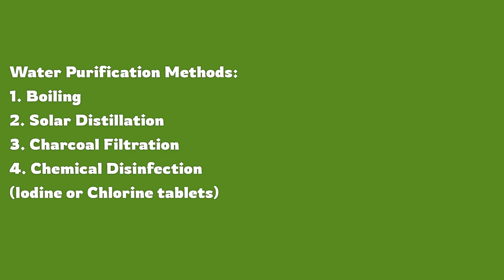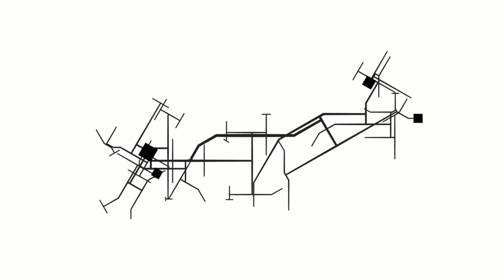What Happens After Nuclear War - Part 2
What happens after a nuclear war? Is it the end of the world or can humanity survive? We delve into the harrowing reality of life after the bombs drop. This video uncovers the challenges of post-apocalyptic survival, from the haunting presence of radioactive elements in the soil to the collapse of social order. Learn about makeshift water purification methods, food preservation techniques, and the fragile state of human communities in a world turned to chaos. Brace yourself for a chilling journey into the dark aftermath of nuclear war.

After the War:
00:57 1 Year Later...
03:32 5 Years Later...
06:09 25 Years Later...

Consider
The Awakening. A novella I wrote. Summary = AI becomes self aware and takes over the world. But with a twist!